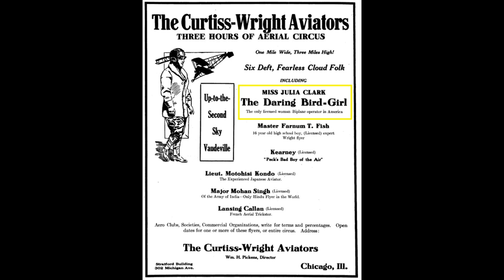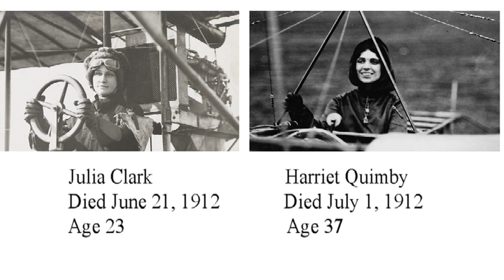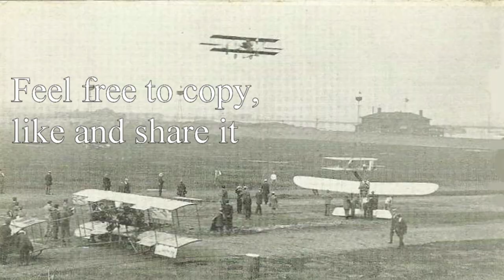Who was Julia Clark?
A brief video on the short career of early aviatrix Julia Clark.